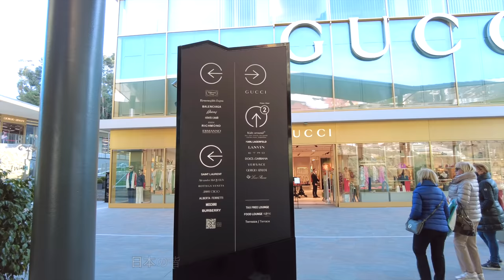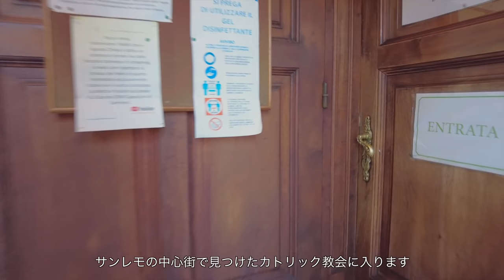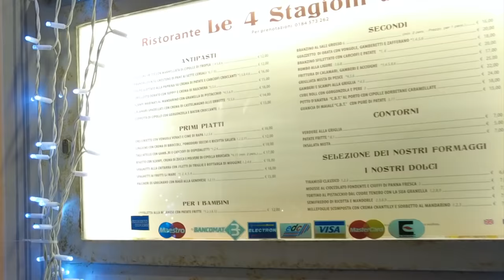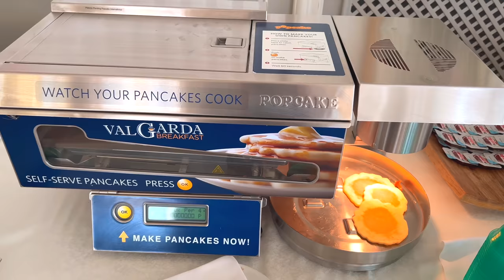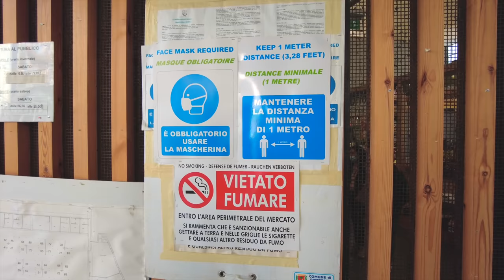Sanremo, ville italienne proche de la frontière française, Découverte de produits italiens au marché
Bonjour à tous!  On est allés à Sanremo au nord de l'Italie en février 2022.

【Cliquez ici pour savoir où se trouve Sanremo(s’ouvre dans une nouvelle fenêtre sur Google map)】

Cette vidéo est à propos de Sanremo et nous étions avant à Menton dans le sud de la France et Seborga un petit village Italien.

San Remo n'est qu'à 45 minutes en voiture de la ville de Menton, dans le sud de la France, et une excursion d'une journée est possible, mais cette fois-ci, nous avons décidé de passer la nuit sur place car nous avons pu réserver un très bel hôtel (la chambre, le bar et le petit-déjeuner sont également montrés dans la vidéo).

San Remo est une grande ville donc nous avons profité du shopping, et le lendemain matin, nous avons eu le plaisir d'acheter beaucoup de nourriture délicieuse au marché couvert !

Veuillez noter que la vidéo peut osciller un peu pendant le shopping, alors faites attention en la regardant.

À la fin de la vidéo, il y a un petit aperçu de la suite du voyage en Italie, alors regardez jusqu'à la fin et j'espère que vous profiterez de ce voyage avec nous!

[Voir aussi les vidéos des villes et villages français proches de l'Italie]

On espère vous faire découvrir de nombreux autres endroits en France à l'avenir.

Vous pouvez également nous suivre sur Instagram, où on publie de nombreuses photos et vidéos !

00:00 Intro - Outlet- Arrivée à l'hôtel
02:51 Explorer la ville
11:49 Petit-déjeuner à l'hôtel (le lendemain) - Marché couvert

〜Lien〜

○ Site de l'office du tourisme de SanRemo
(Il y avait beaucoup de français dans la ville mais il n’y a pas de site en francais! )

○Olio Ansaldi (magasin où l'huile d'olive a été achetée)

○Le Quattro Stagioni "Gaetano" (restaurant où nous avons dîné)

Toutes les musiques utilisées dans cette vidéo proviennent d'Artlist.

Caméra utilisée pour cette vidéo
○ iPhone 13pro
○ DJI Pocket
○ Go pro
○ Sony zv-1

J'ai commencé une nouvelle chaîne YouTube.